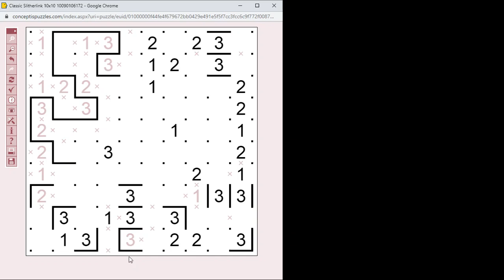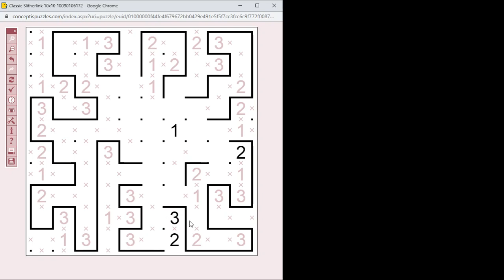Slitherlink megoldása lépésről lépésre 2021.05.12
Egyszerű 10*10-es Slitherlink megoldása lépésről lépésre